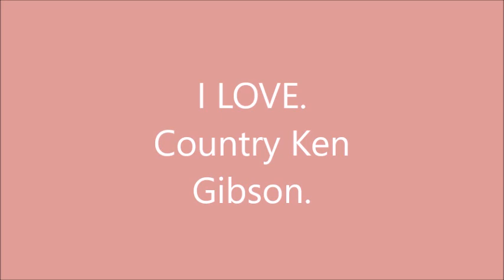I LOVE. COUNTRY KEN GIBSON .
Wonderful singer song writer Tom T Hall wrote & recorded many fine songs. Here is one of his that was a huge hit .